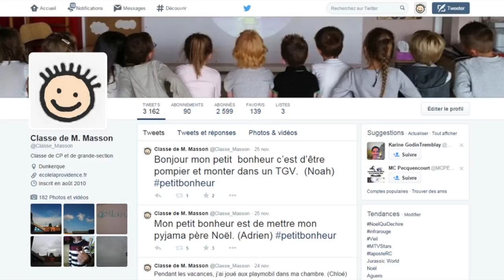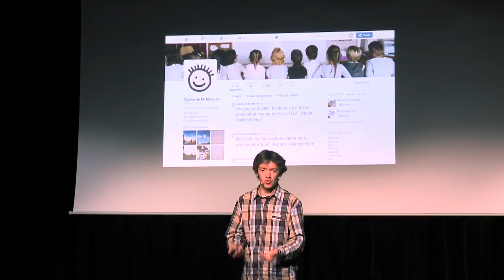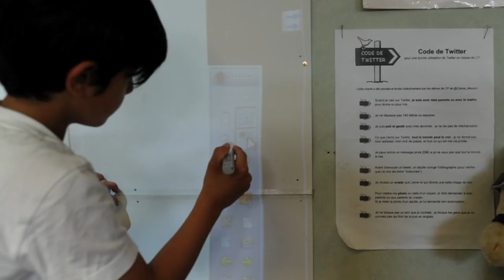Lecture et twitter | Jean Roch Masson | TEDxDunkerque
This young teacher is sharing his vision for the future of the school with the intrusion of new tools as twitter.

Habitué aux méthodes d’enseignement classiques, il va partager avec nous sa vision pour le futur de l’école et de la classe.